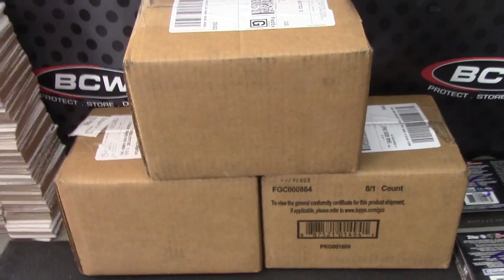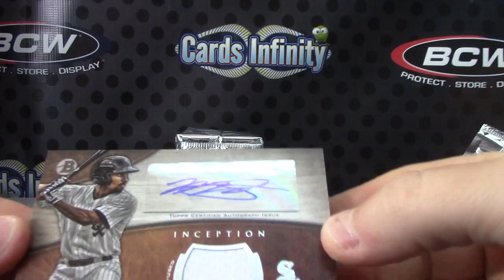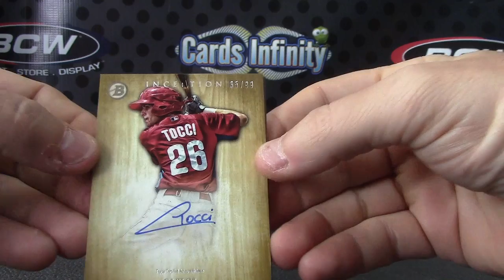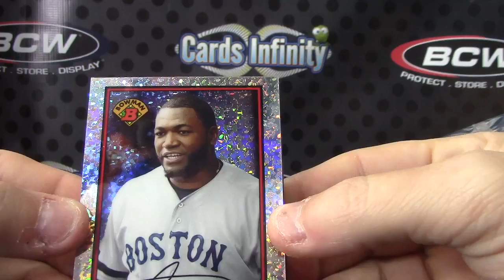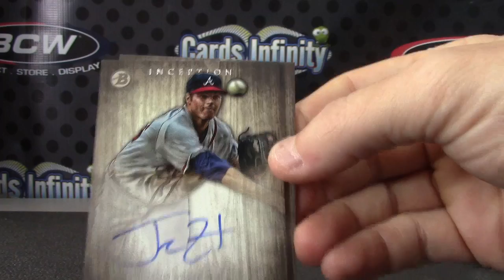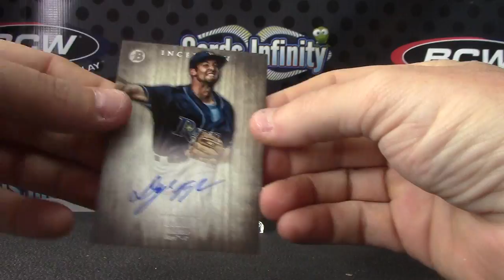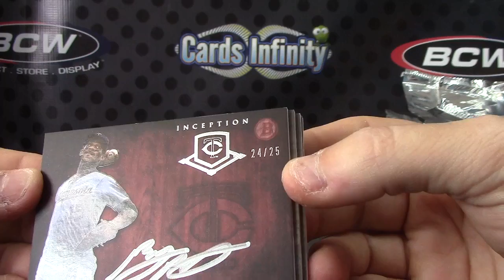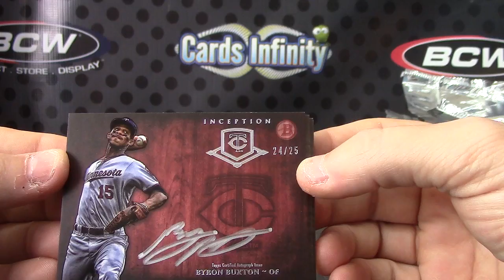Zac N's 2014 Bowman Inception Baseball 8 Box Case Break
Thanks a lot Zac, Chris J.